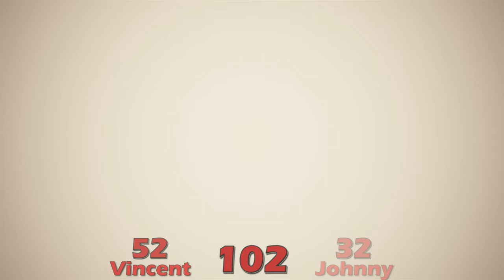Cyberpunk 2077 (2020) Kill Count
PC Overdrive Mode - Steam version. Corpo playthrough.

Since August 2022 - these rules apply.

Gameplay: Recorded using BlackMagic Video Assist 12G, editted on M1 MacBook Pro
Thumbnail Art: david_ sam2323 & Adobe Photoshop